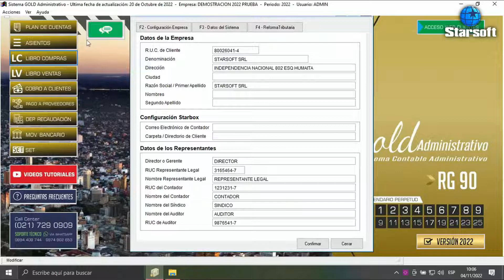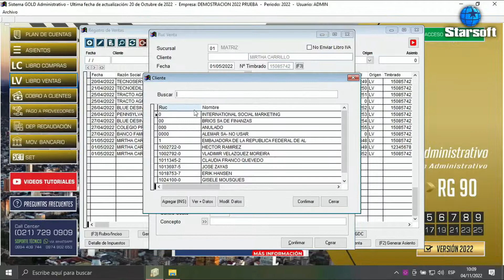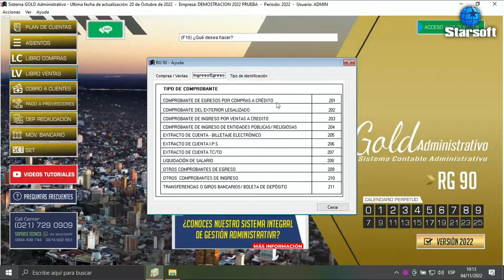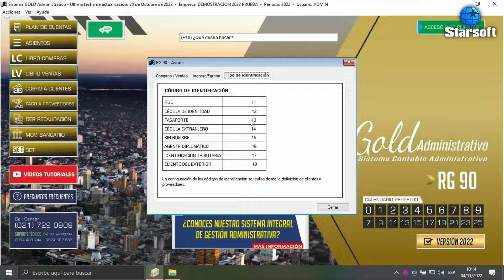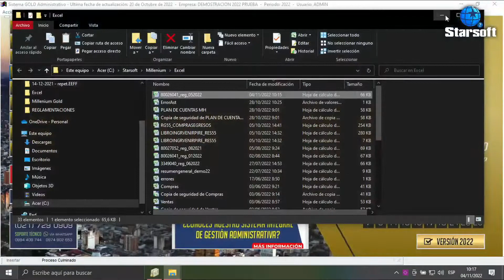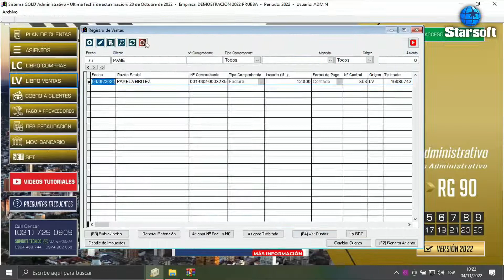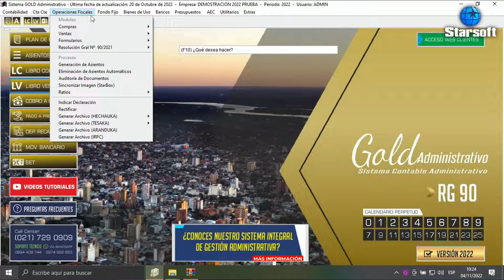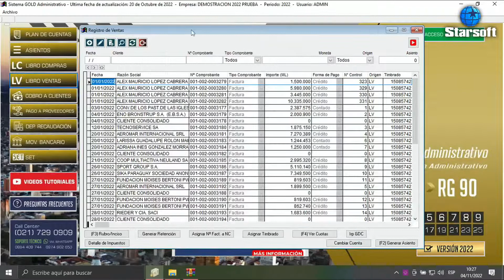R90 EN TU SISTEMA STARSOFT | FORMANDO LÍDERES CONTABLES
Resolución General 90 en tu sistema Gold Administrativo